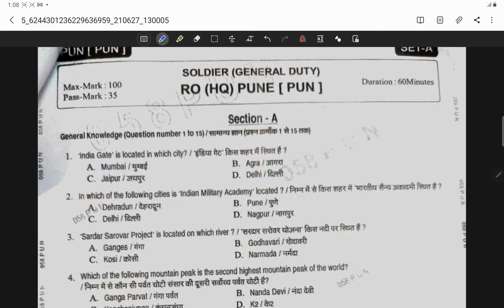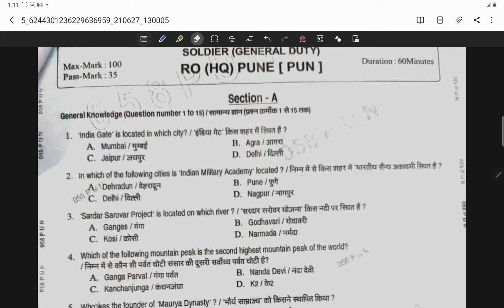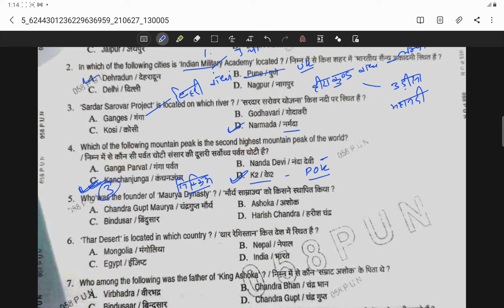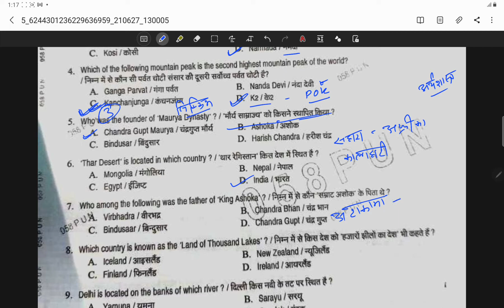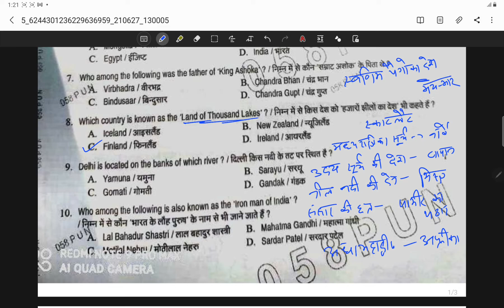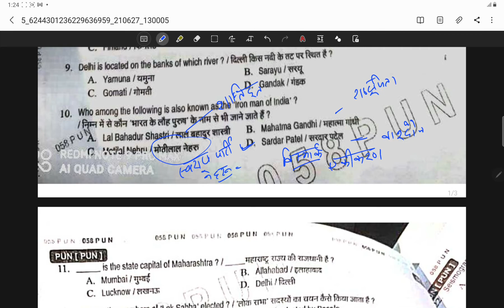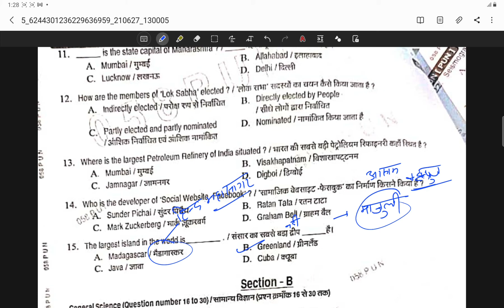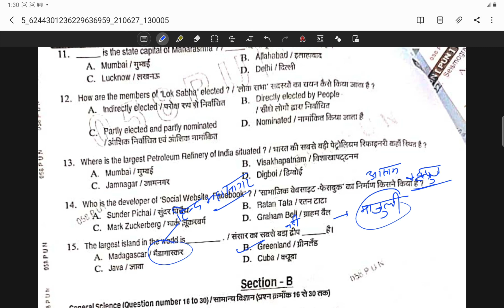INDIANARMYGD IndianArmyGD भारर्तीयसेनाGD इंडियन आर्मी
Indian Army GD question paper fully solved  . Part-1
RO(HQ) PUNE

भारतीय सेना की तैयारी अगर कर रहे हो तो videos को जरूर देखना।